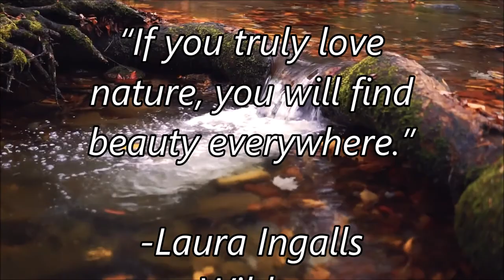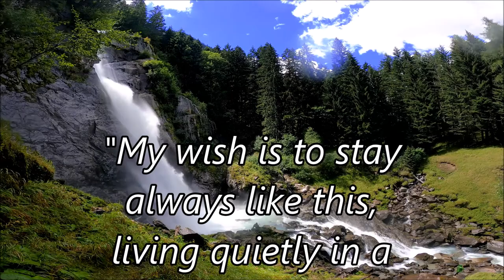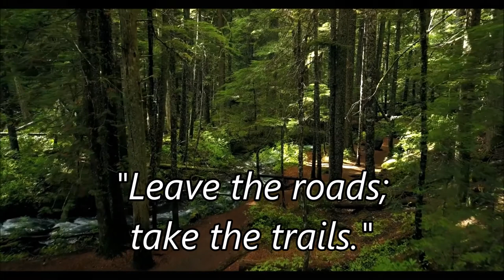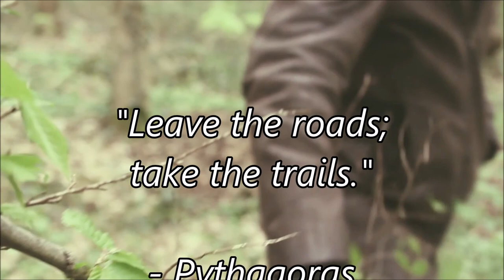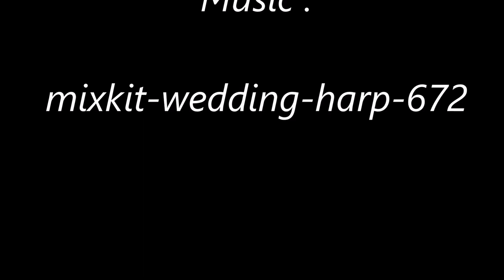Leave the Roads -Take the trails - Wonderful Nature Quotes of great men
I have seen that there are several great words or quotes which were written by the great men of the past on mother nature.

It is my endeavour to bring forth those quotes to a common man which are otherwise hidden in the books only and to apprise of the young generation about the great words of our ancestors. Circulate if you like them.